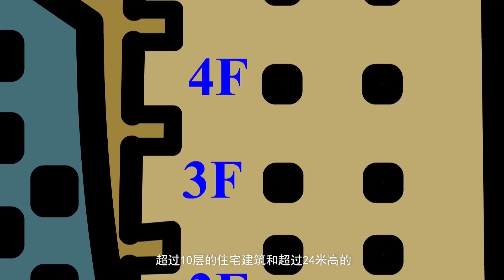《乐乐熊安全手册》第3期：高楼火灾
乐乐熊安全手册用讲故事的方式使小朋友们学会在高楼火灾、扒窃、盗窃等危险事件发生时保护自己的方法，生动易懂。